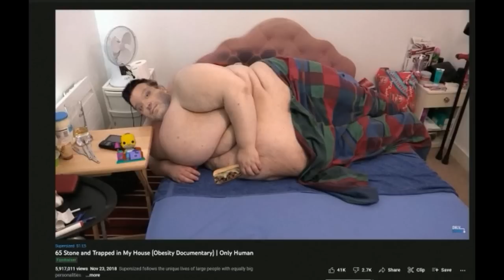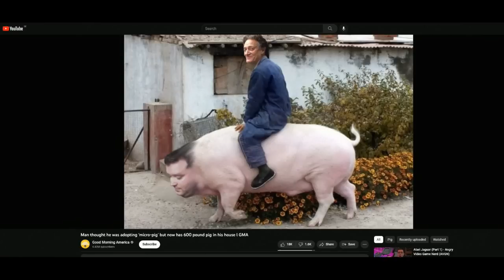Opie & Anthony - Jim Norton hates fat people